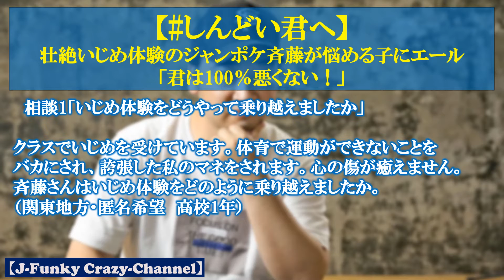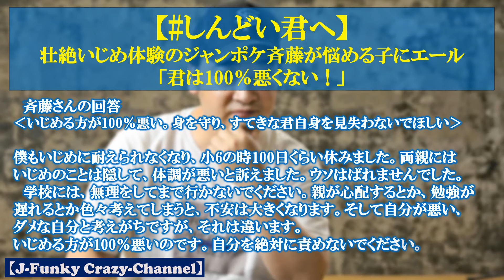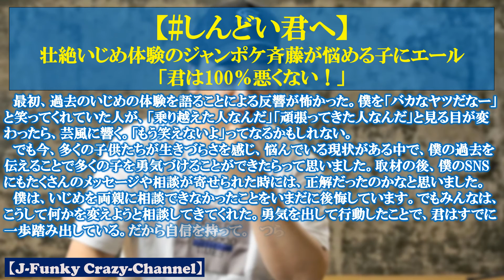【感動】ジャンポケ斉藤『しんどい君へ』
壮絶いじめ体験のジャンポケ斉藤が悩める子にエール、
「君は100％悪くない！」